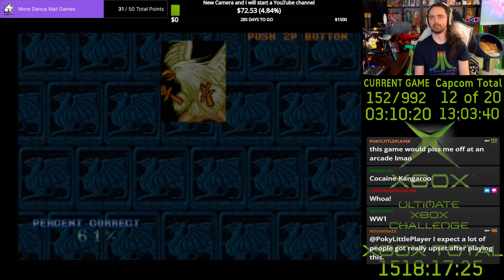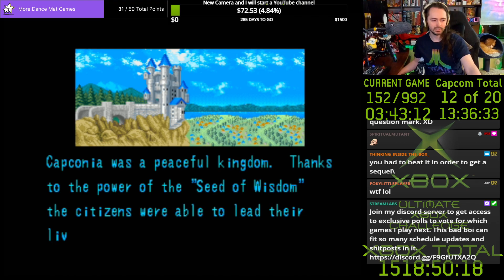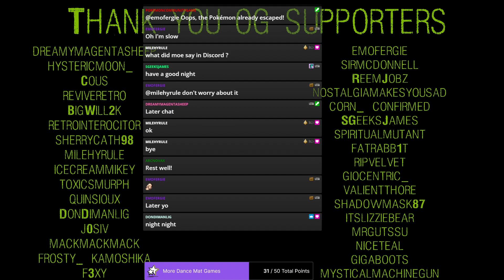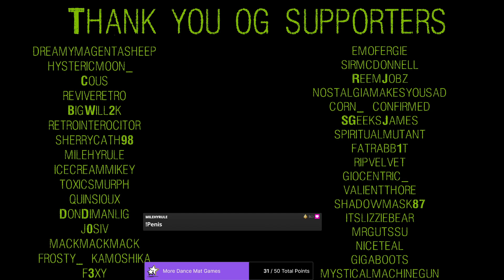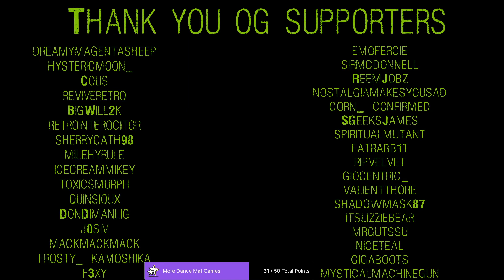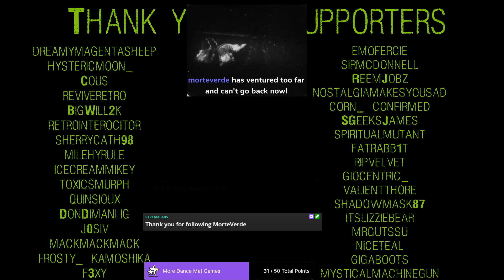OGXbox 152/992 - Capcom Classics Collection Volume 2 (Stream 4 of 6)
Capcom Classics Collection Volume 2 was the 152nd game out of 992 in my live stream series where I play a complete playthrough of every game ever released on the original Xbox console